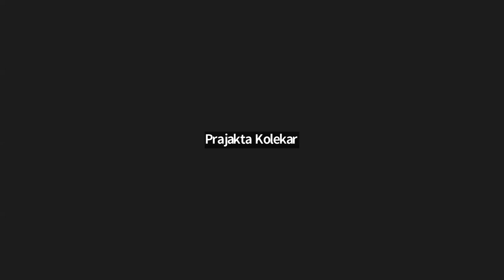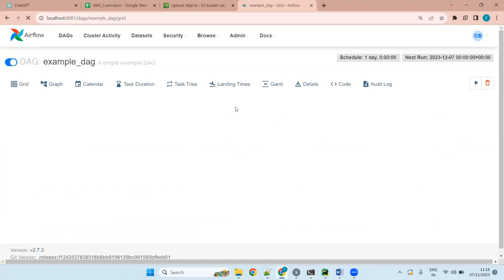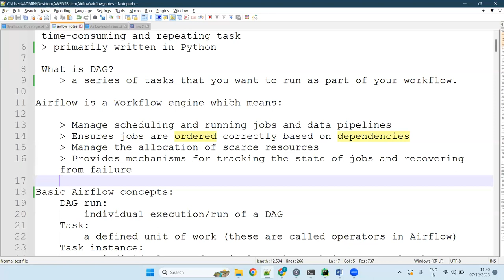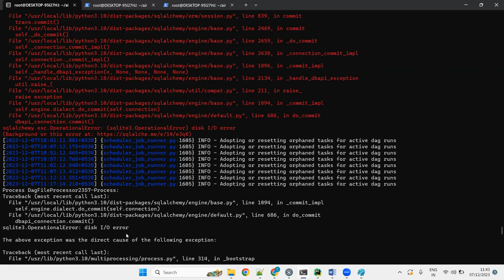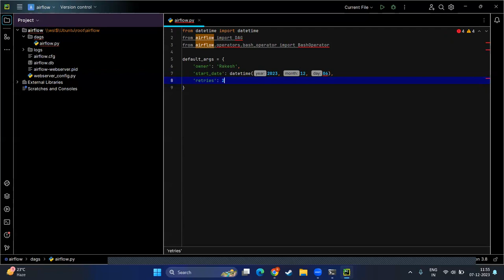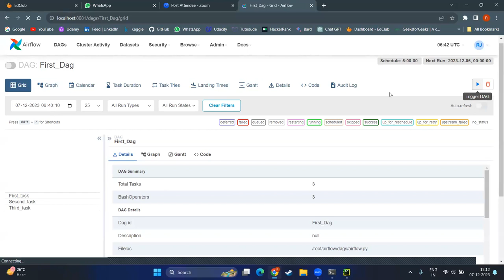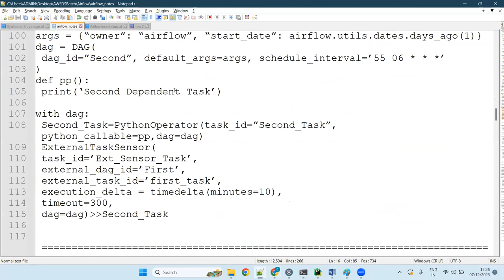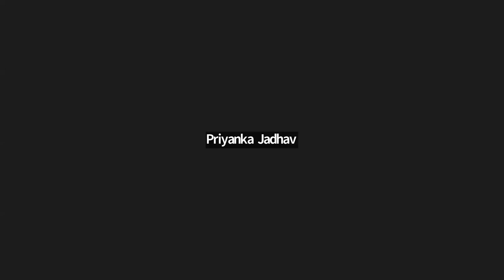GMT20231209 084005 Recording 1920x1080